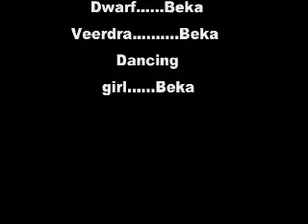Vinetta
Eldrick journeys into the mystical land of Vinetta.